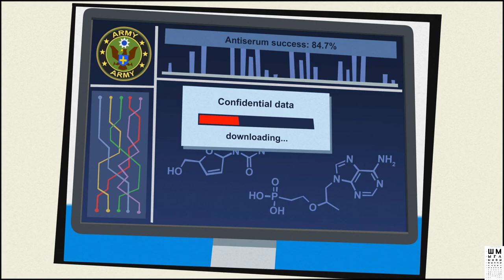Infected Shelter►Шмыга против зомбакооов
Infected Shelter - это аркадный мультяшный экшен, выполненный как смесь Dead Cells и Castle Crashers в зомби-сеттинге. Игроков ждет мир, пораженный зомби-вирусом, и герой, который пытается выжить посреди всего этого, используя для этого различное оружие и элементы окружения.

ГП: GeForce GTX 1060 6GB
ЦП: Intel(R) Core(TM) i5-7500 CPU @ 3.40GHz
Память: 8 GB RAM

ПРАВИЛА ДЛЯ ЗРИТЕЛЕЙ:
 Без негатива
 Не размещать ссылки
 Не КАПСИТЬ
 Не спойлерить
 Не материться
 Не рекламировать